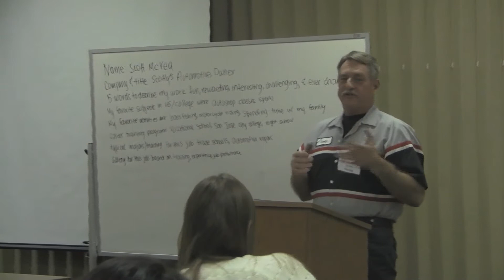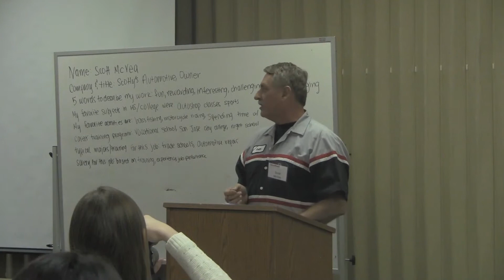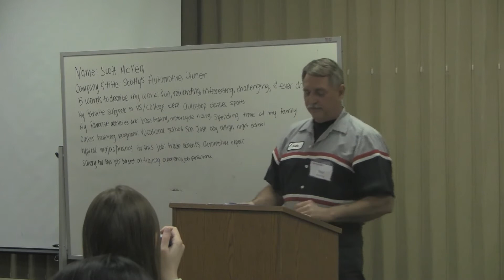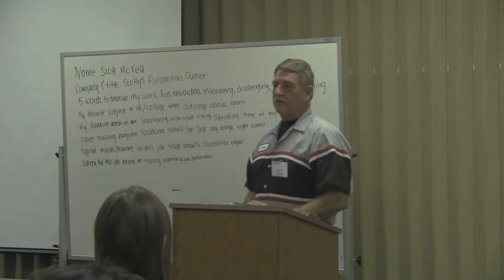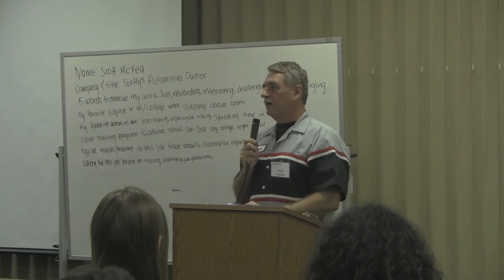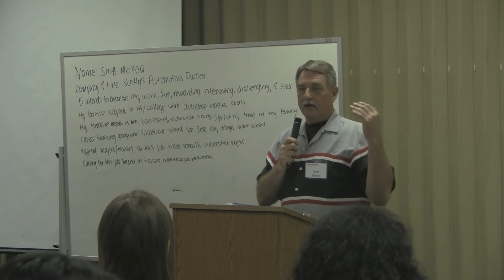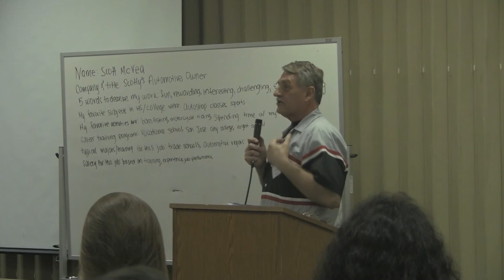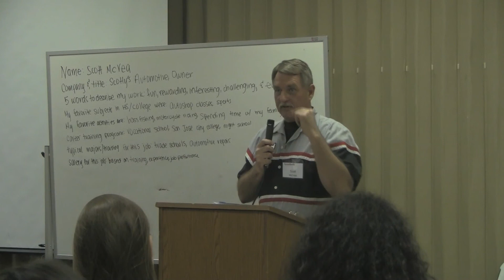Scott McVea: Small Business/Automotive Repair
Career Speaker at Palo Alto High School on March 20, 2013